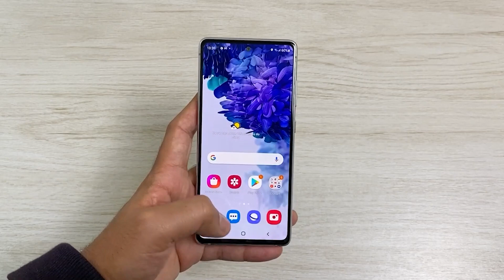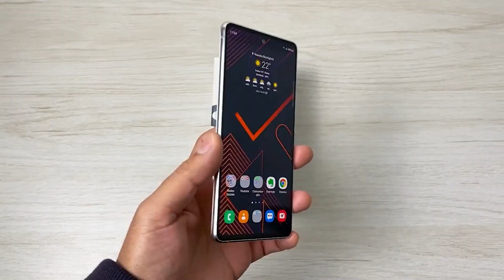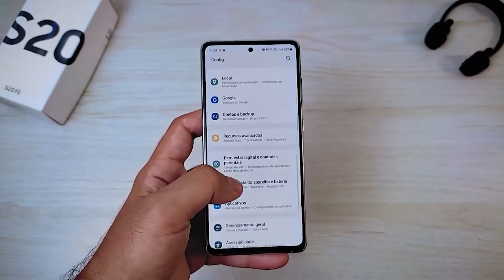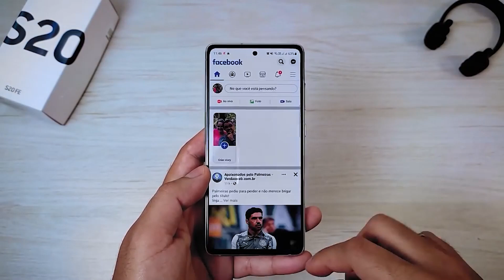S20 FE Snapdragon tem 5G? Bateria Dura Dia Todo? Quantas Atualizações? (Dúvidas)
Vou responder algumas dúvidas sobre o Samsung Galaxy S20 Fe neste vídeo. Será que tem 5G, bateria dura bem e quantas atualizações irá receber?

💥 Pauta de Conteúdo:
00:00 Dúvidas sobre o S20 FE
00:56 1ª Dúvida
01:52 2ª Dúvida
02:43 3ª Dúvida
03:47 4ª Dúvida
04:53 5ª Dúvida
05:40 6ª Dúvida
06:15 Dúvida extra importante

No vídeo de hoje, irei falar um pouco sobre algumas dúvidas que recebi recentemente aqui no canal a respeito do meu Samsung Galaxy S20 Fe com snapdragon 865. Esse aparelho está sendo o recordista de vendas pela Samsung aqui no Brasil e com certeza muitas pessoas estão querendo saber algumas coisas.

As dúvidas são dos próprios inscritos aqui do canal que comentaram nos vídeos e eu selecionei 6 delas que foram mais comentadas de maneira repetida para responder em forma de vídeo, dentre essas dúvidas, teremos a resposta se o s20 fe tem 5g, quantas atualizações irá receber e também sobre a bateria com a tela de 120hz (dura bastante?).

O Samsung s20 fe com sua versão snapdragon é sem dúvidas um smartphone sensacional com muitos pontos positivos e que vale muito a pena seu custo-benefício. Valendo aproximadamente na faixa dos 2000 reais, esse smartphone dá um show em tela, câmeras e desempenho!

Assuntos do vídeo:

- s20 fe tem 5g, bateria dura bem?
- galaxy s20 fe terá atualizações?
- principais dúvidas sobre o s20 fe.